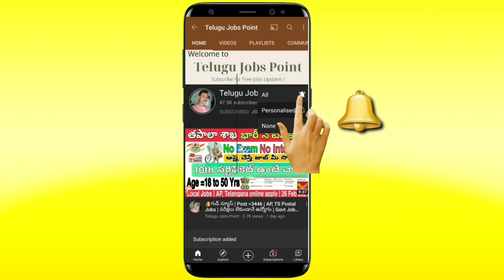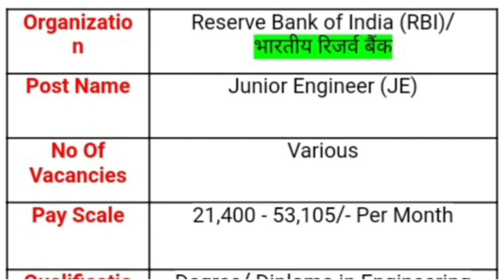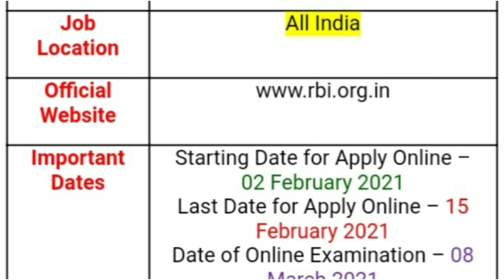Govt Jobs | Reserve Bank of India recruitment 2021 | Latest RBI Notification 2021